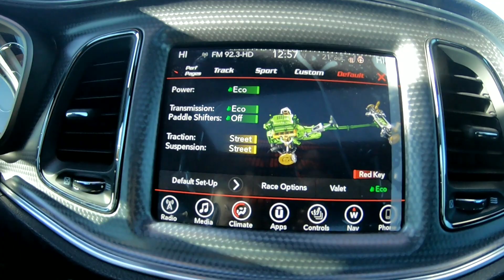1 MONTH REVIEW OF HELLCAT / YELLCAT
You are now official Checking out the #1 You Tube channel for the Dodge Hellcats, Dodge Demons, The Big Wheel Car Culture and Urban life style.

I love My Hellcat and this channel is all about things that I see from day to day. Im a true Motor sport enthusiast and have been since birth. So if you love Cars,  Love to Travel, and all things fun, then this is the channel for you.

If you would like to send me anything you would like reviewed on my channel send it to P.O. BOX 1592 Sauk Village IL, 60412 I will read any letters sent also.

Make sure to comment on videos but Positive vibes only please.

You asked for them so I got em. The first run of my limited addition Stunna Reese Live T Shirts. Sizes are sm to 3XL. White or Black. Make sure to include Size & color White or black with your Name and ADDRESS including Zip code.

HOODIES MED TO 3XL. BLACK, WHITE, YELLOW, RED, ROYAL, AND NAVY BLUE.

Thank you for your support and let me know if you would like me to autograph it.

Follow me on all Social Media @Stunna_Reese

JOIN MY CUSTOM CAR FACE BOOK PAGE.

STREET WHIPS STUNTIN

Monthly Prize Give away details. Its simple. The Subscriber with the most comments on my videos in a month starting on the 10th. The prizes will vary and the winners will be announced on my Channel by the 15th.

3 STEPS.

STEP 2) PUT THE HASHTAG "SQUAD" IN FRONT OF YOUR COMMENT.

STEP 3) SEND A LETTER TO GAULAUDI BLACK PRODUCTIONS  P.O.BOX 1592 SAUK VILLAGE, IL, 60412 SAYING WHY YOU SHOULD WIN THE PRIZE. INCLUDE YOUR NAME AND YOUTUBE CHANNEL.  I WILL SUBSRIBE TO BACK TO YOUR CHANNEL. THE PERSON WITH MOST COMMENTS, VIDEO SHARES AND LETTER WILL WIN.

@STUNNA_REESE_LIVE ON Instagram and @Stunna_reese on Face book, snap chat, and Twitter. If you share my videos make sure to tag me in them so that can count towards your monthly tally.